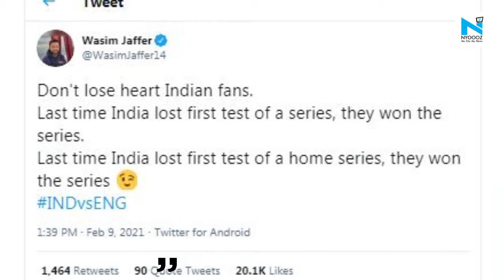Don't lose heart Indian fans: Wasim Jaffer after India's 1st Test defeat vs England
After the Indian team suffered a 227-run defeat at the hands of England in the first Test at the MA Chidambaram Stadium in Chennai, former opener Wasim Jaffer asked the fans to not lose heart